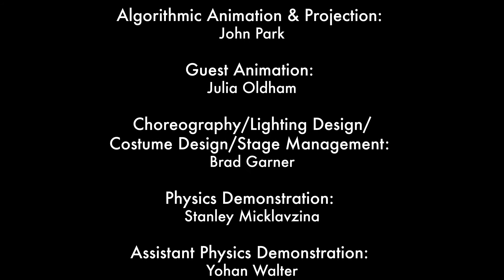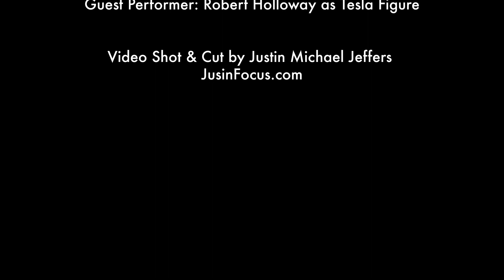Tesla: Light, Sound, Color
A recap of the ambitious cross disciplinary show by Harmonic Laboratory on the life and invention of Nikola Tesla.